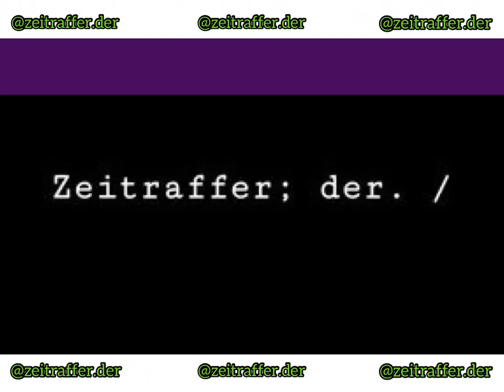Supertramp - The Logical Song Chopped x Screwed by Zeitraffer.Der